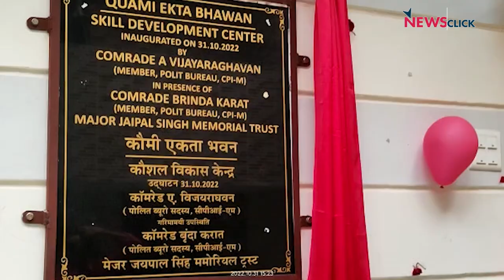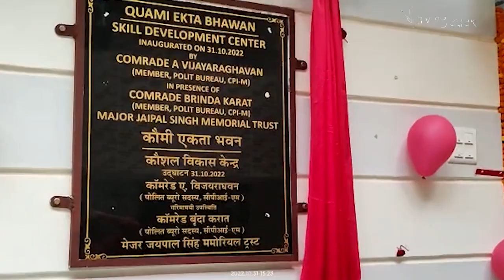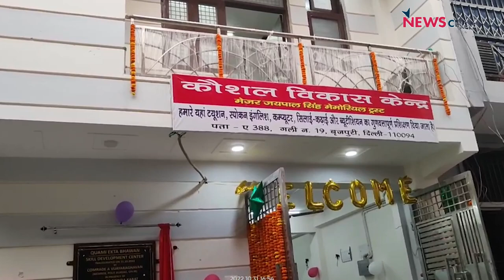माकपा ने उत्तर पूर्व दिल्ली के दंगा पीडितों के लिऐ कौशल विकास केंद्र का उद्घाटन किया.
31 अक्टूबर 2022  को माकपा ने उत्तर पूर्व दिल्ली के दंगा पीडितों के लिऐ  कौशल विकास केंद्र का उद्घाटन किया. इसका उद्घाटन माकपा पोलित ब्यूरो सदस्य विजय राघवन और बृंदा करात ने किया. इस कौशल विकास केंद्र के भवन का नाम कौमी एकता भवन रखा गया है. माकपा ने इसे दंगे के बाद दोनों समुदायों मे बढ़े दूरियों को कम करने के प्रयास के तौर पर किया है. माकपा ने दिल्ली दंगे के शुरुआती दौरों से ही पीड़ितों की मदद की है और ये भी उसकी ही एक कड़ी है.